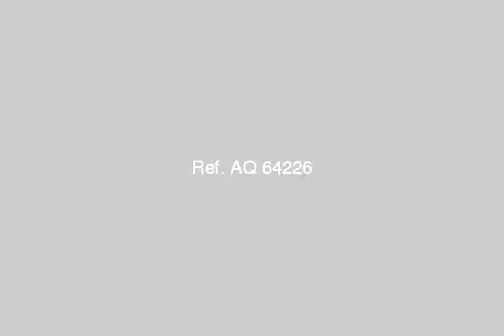Furnished Apartment For Rent In Heliopolis Cairo - mlseg.com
- شقة للايجار مفروش بميدان الحجاز مصر الجديده  - Egypt Real Estate |    Greater Cairo |    Heliopolis |     Furnished Apartment For Rent